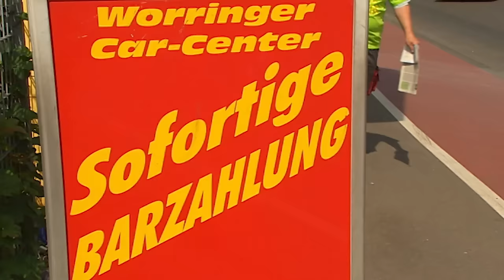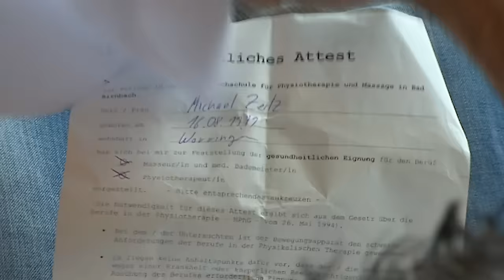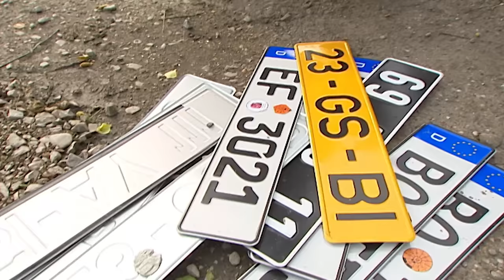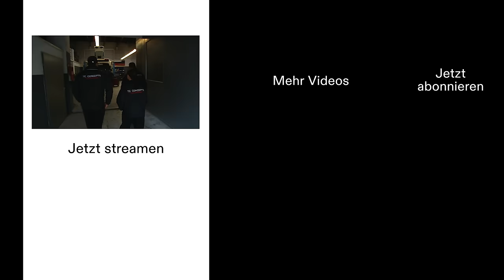Personalnot im Worringer Car Center 🤥 Jörg und Dragan fassungslos | Die Autohändler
Die Autohändler | Staffel 10 | Folge 66 (Ganze Folge)
Jörg und Dragan stehen vor einer unerwarteten Herausforderung: Personalnot. Ihre Mitarbeiter Michi und Manni melden sich krank. Nun muss das Team improvisieren und sich um sämtliche Aufgaben kümmern - auch um sehr unschöne. Doch was sie dann mitbekommen, macht sie sprachlos.

Die Autohändler
Die gescriptete Dokusoap „Die Autohändler“ wirft einen humorvollen Blick auf die Welt der Autoverkäufer, die mit ausgeklügelten Strategien und einer gehörigen Portion Geschicklichkeit darum kämpfen, neue Aufträge zu ergattern und potenzielle Käufer zu überzeugen. Ein auffälliges Duo in der Serie sind die zwielichtigen Gebrauchtwagenverkäufer Jörg und Dragan aus Köln-Worringen. Mit ihren ausgefuchsten Verkaufsstrategien bringen sie beinahe jedes Auto an den Kunden, während sie gleichzeitig ihren Praktikanten in Streiche verwickeln und mit ihren schlagfertigen Sprüchen für Aufsehen sorgen.